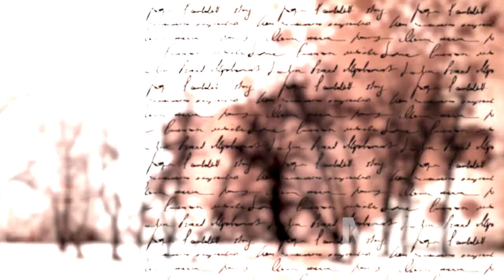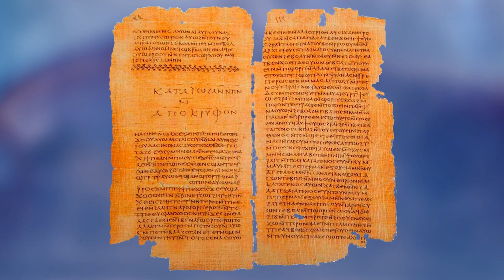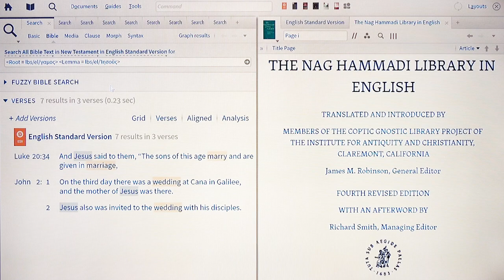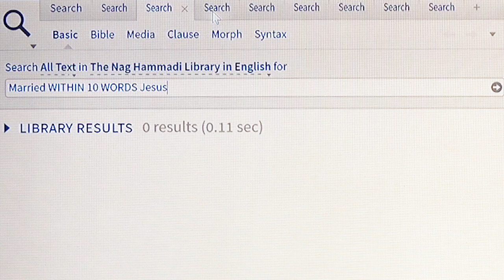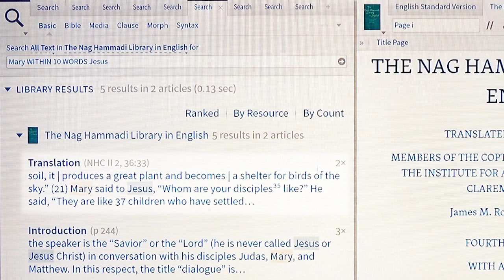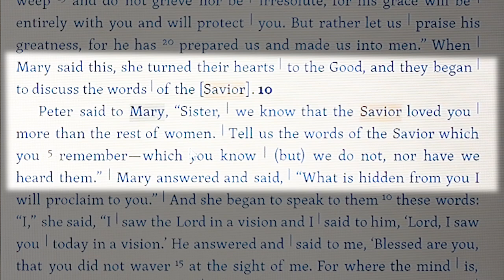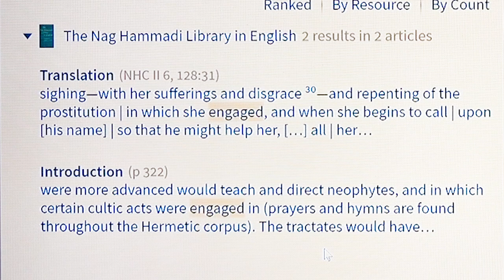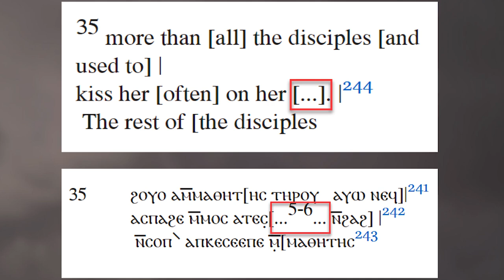Mary Magdalene and Jesus - What Do Primary Sources Reveal?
Dr. Michael S. Heiser talks about Mary Magdalene and Jesus. Is there any evidence that they had a romantic relationship? Were they married? What do primary sources reveal about this? Dr. Heiser covers these questions and more in this film.